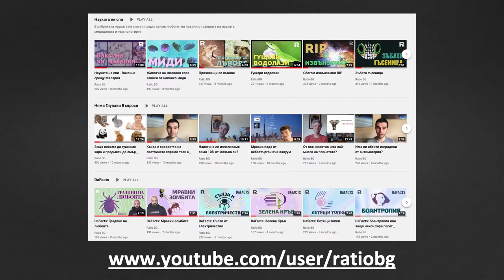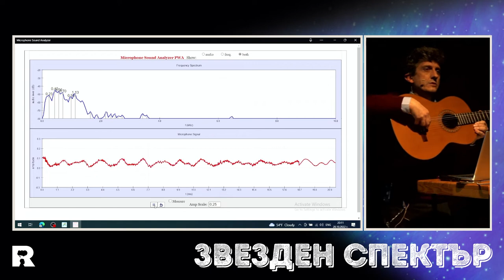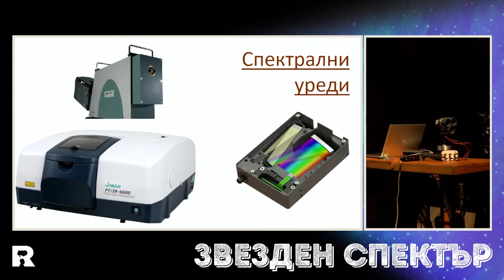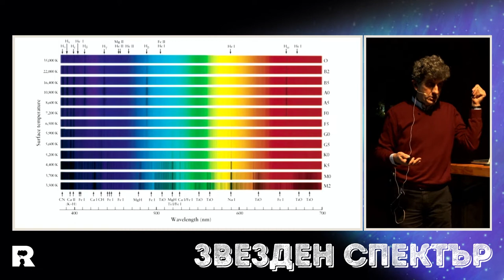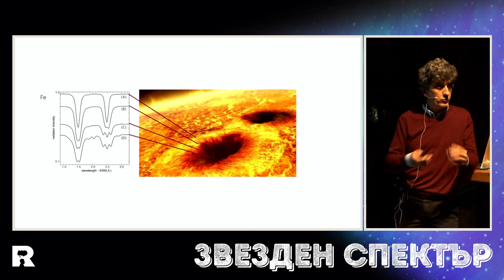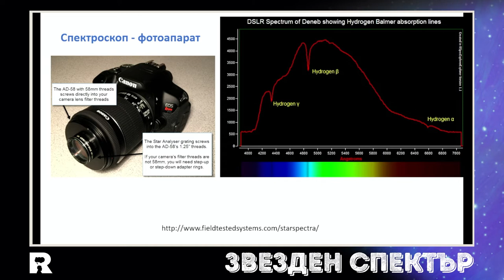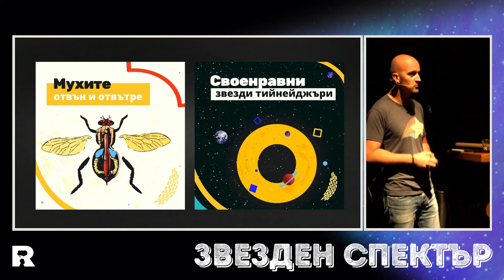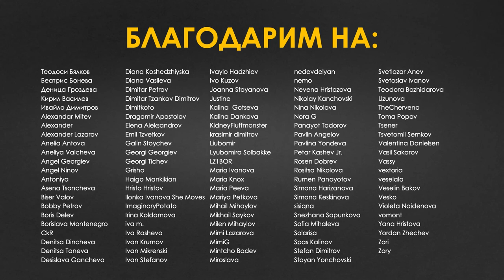Звезден Спектър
Когато поглеждаме към нощното небе, рядко си даваме сметка, че всъщност до нашите невъоръжени очи достига много малка част от информацията, която ни пращат звездите. Още от момента, в който Нютон поглежда слънчевата светлина през своята призма, знаем, че в нея са заключени още много детайли, които учените трябва да разкрият. Анализът на пълния звезден спектър може да ни даде много неочаквани отговори за структурата на обекти намиращи се на десетки или стотици светлинни години от нас.

С проф. д-р Асен Пашов влязохме в невероятно интересния свят на спектроскопията. От видеото ще разберете:
— Какво представлява оптичният спектър и какви загадки крие той за света около нас?
— Как звездният спектър ни помага да опознаем космическите обекти?
— Как звездният спектър дава отговори за температурата, налягането, скоростта на движение, магнитните полета и друга информация?
— Защо спектроскопията трябва да започне тук в Земните лаборатории?

Освен да ни разкаже повече за ролята на звездния спектър, проф. Пашов направи серия от демонстрации с различни източници на светлина (и една китара!) и ни показа как да си направим собствен спектроскоп за наблюдения.

Запис от събитие наживо на Ratio, състояло се на 20 октомври 2022 г.